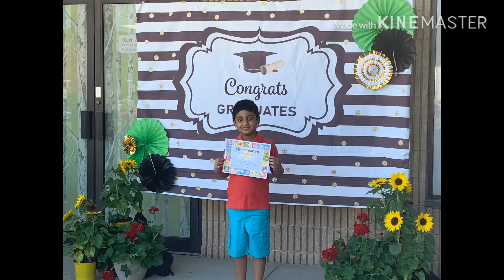We went to my son’s school#for his graduation ceremony🧑🏻‍🎓chicken curry#Rashmika vlogs from USA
Hi

I’m Vinatha

From
Telangana

Lives in USA

In this video I have shared my son’s graduation in his school and chicken curry

Hope this video useful to you

From
Rashmika vlogs from USA